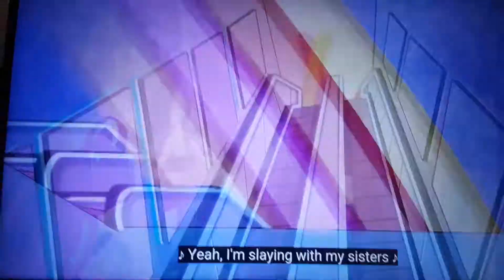10 de julio de 2022